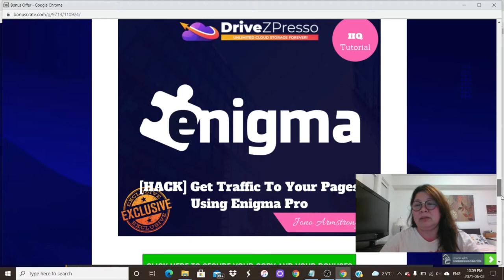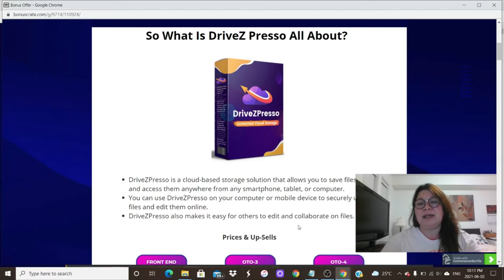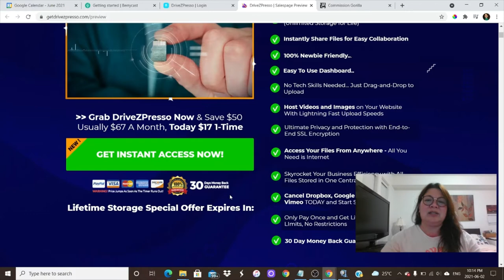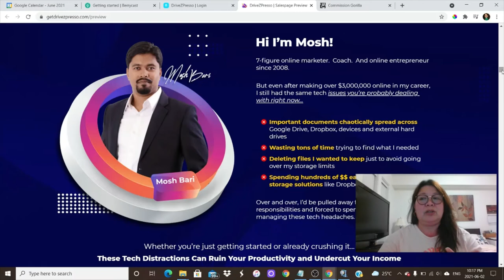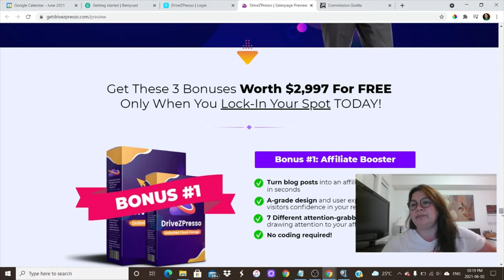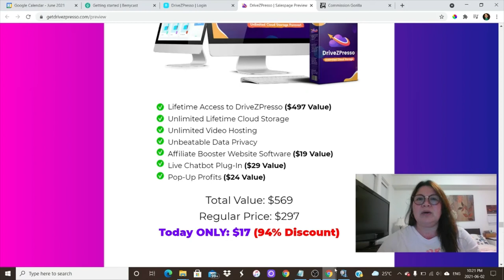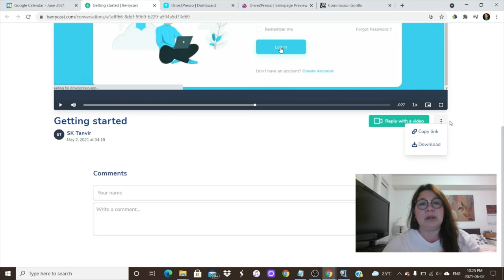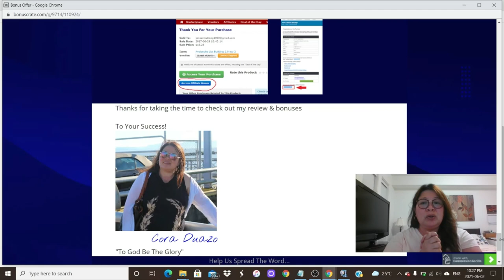DRIVEZPRESSO REVIEW 🛑 GRAB MY AMAZING 💖 AWESOME 🎁 BONUSES!!!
Thanks for checking out my DrivezPresso Review.

DRIVE2 PRESSO
Unlimited Files, Unbreakable Privacy, Unbeatable Speed

Store, Host, Share and Backup All Your Files For a Low One-Time Investment
Never Worry About Storage Restrictions Again (Unlimited Storage for Life)
Instantly Share Files for Easy Collaboration
No Tech Skills Needed... Just Drag-and-Drop to Upload
Host Videos and Images on Your Website With Lightning Fast Upload Speeds
Ultimate Privacy and Protection with End-to-End SSL Encryption
Access Your Files From Anywhere - All You Need is Internet
Skyrocket Your Business Efficiency with All Files Stored in One Central Location
Cancel Dropbox, Google Drive, Wistia and Vimeo TODAY and Start Saving!
Only Pay Once and Get Lifetime Storage - No LImits, No Restrictions

Grab DriveZPresso Now & Save $50 Usually $67 A Month, Today $17 1-Time

And Never Pay Another Overpriced Cloud Storage Fee AgainIn Minutes